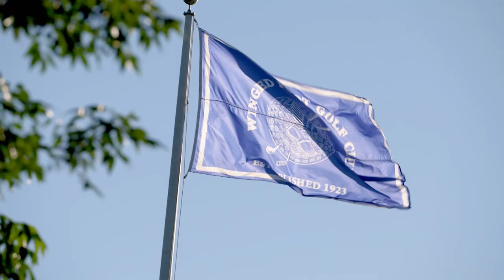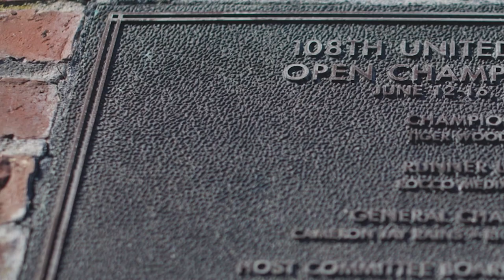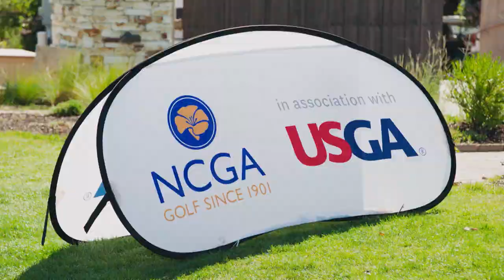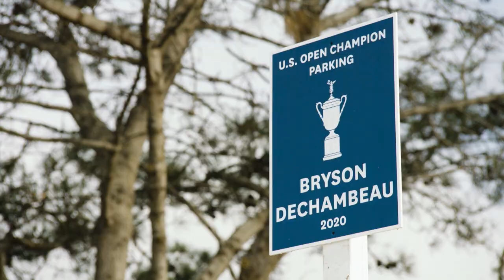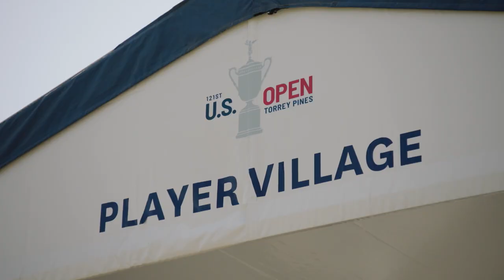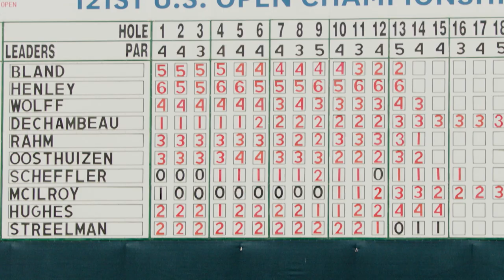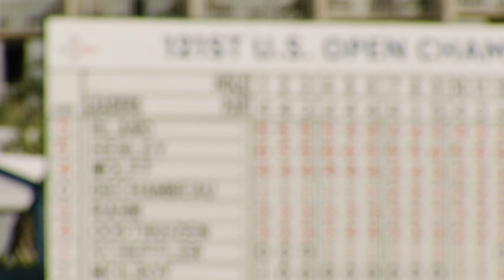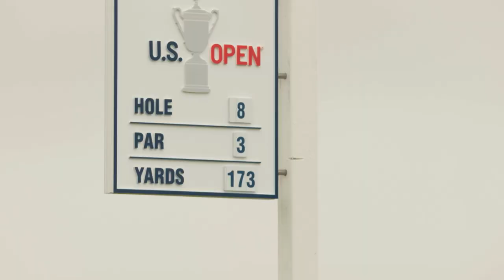2021 U.S. Open Film: Rahm Shines at Torrey Pines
Jon Rahm had already seen success at Torrey Pines during his young career. One week there in June, however, would launch him to the top of the golf world.

For the full library of telecasts and films from golf's iconic moments, get the FREE USGA OnDemand app for your Connected TV or mobile device